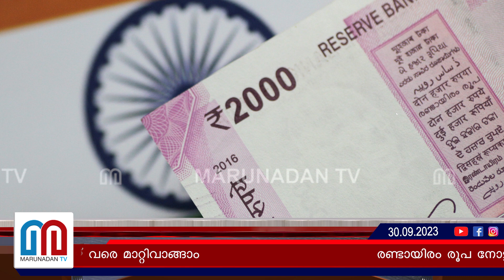രണ്ടായിരം രൂപ നോട്ട് മാറ്റിയെടുക്കാനുള്ള തീയതി റിസര്‍വ് ബാങ്ക് നീട്ടി I Indian 2000-rupee note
രണ്ടായിരം രൂപ നോട്ട് മാറ്റിയെടുക്കാനുള്ള തീയതി നീട്ടി റിസർവ് ബാങ്ക്; ഒക്ടോബർ ഏഴ് വരെ മാറ്റിവാങ്ങാം